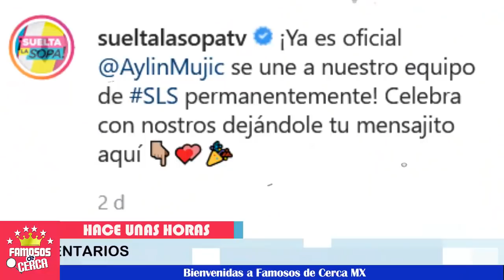🚨😱 ¡ 𝗧𝗲𝗹𝗲𝗺𝘂𝗻𝗱𝗼 𝗖𝗼𝗻𝗳𝗶𝗿𝗺𝗮 𝗘𝘀𝘁𝗮 𝗚𝗿𝗮𝗻 𝗡𝗼𝘁𝗶𝗰𝗶𝗮 Para Aylin Mujica !🚨😱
Asi nos sorprendio Aylin Mujica.

 BIENVENIDOS!!!